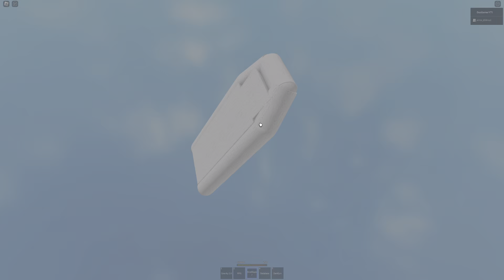Roblox - Funny Sandbox Game 2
We try out the sequel of the fun sandbox game in roblox called GTA: Roblox 2.